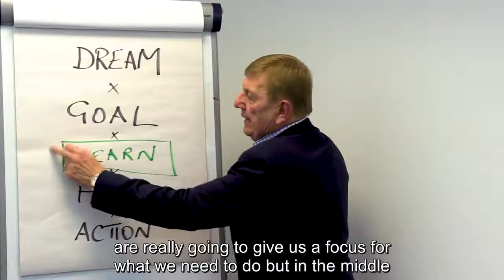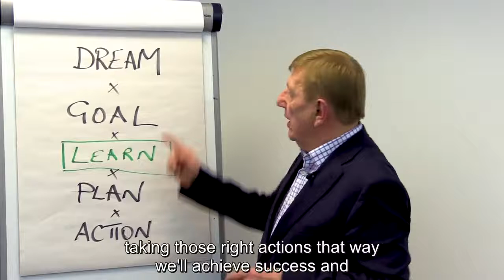AN EASY APPROACH TO ACHIEVE THE SUCCESS YOU WANT Do you want to find out the